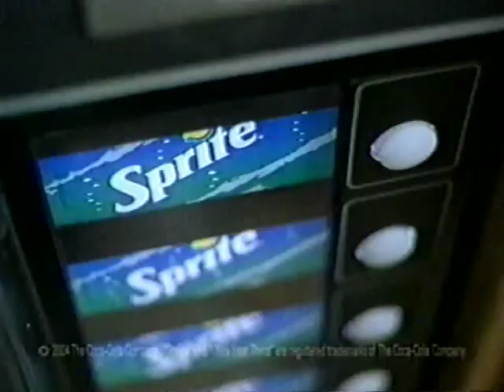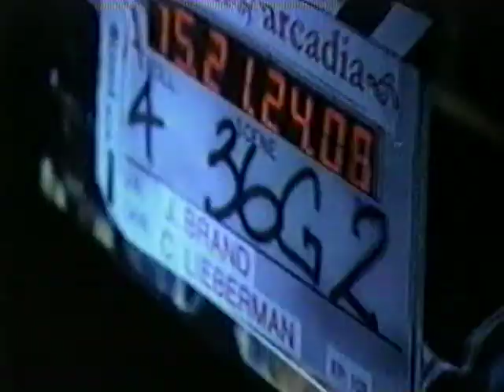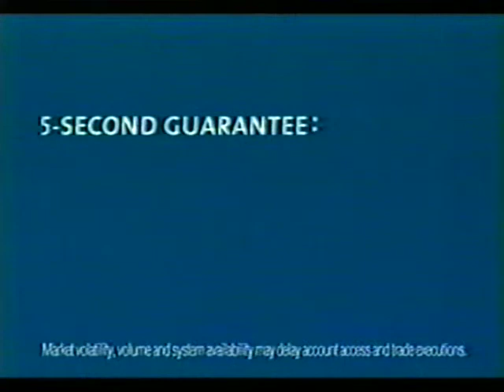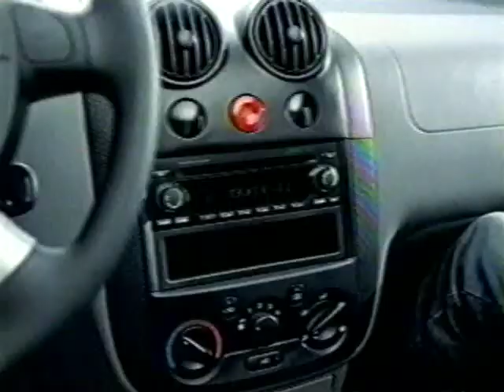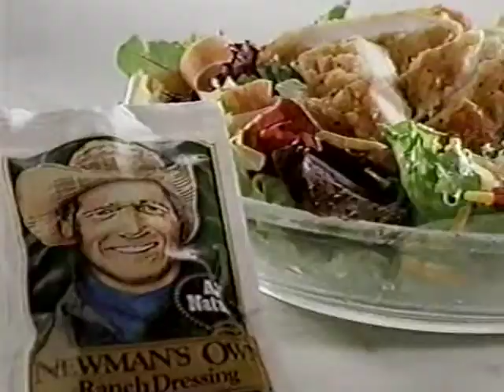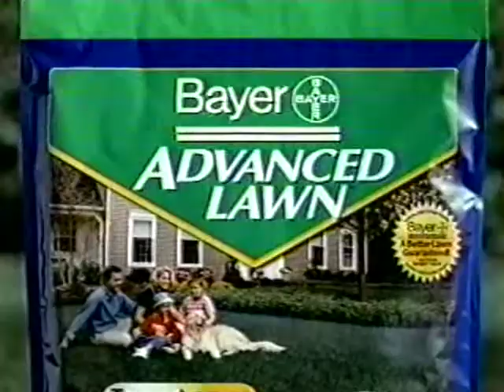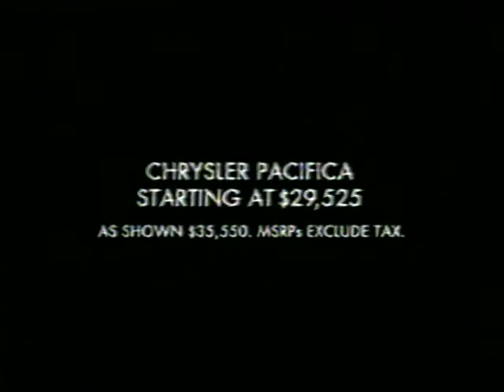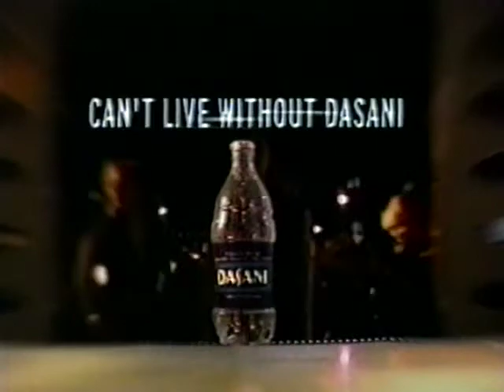2004 Elite Eight LSU vs Georgia